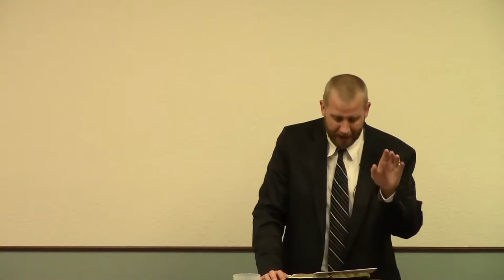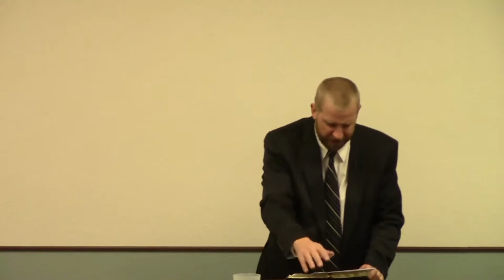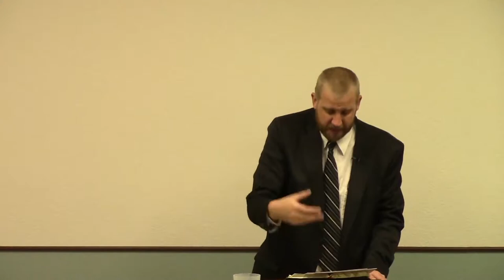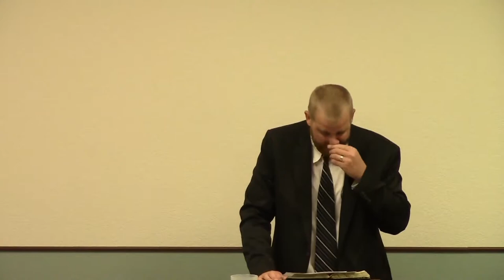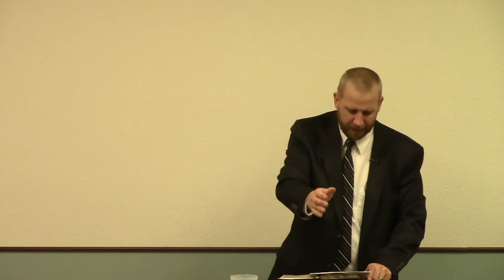The Day of the Lord and The Day of Christ